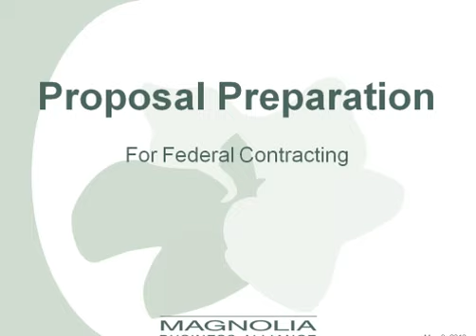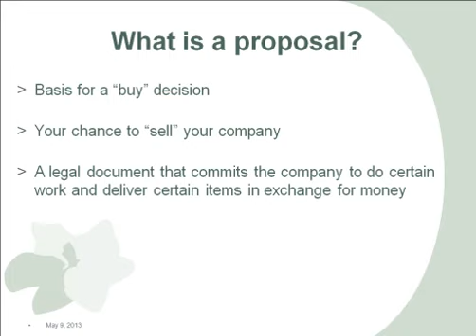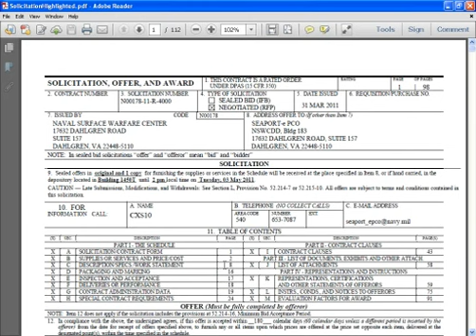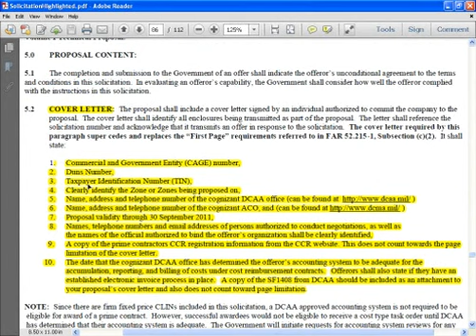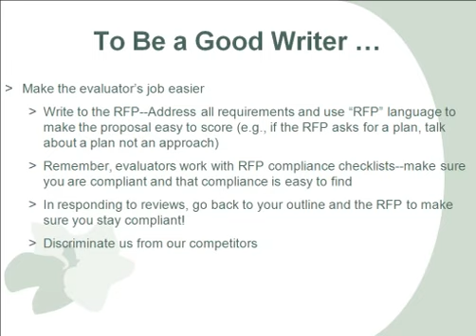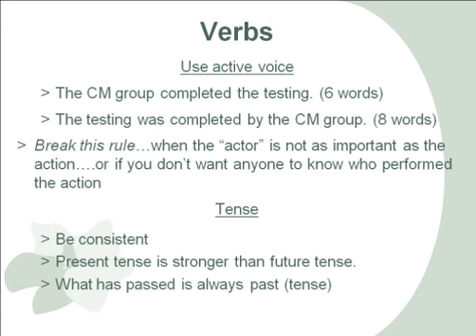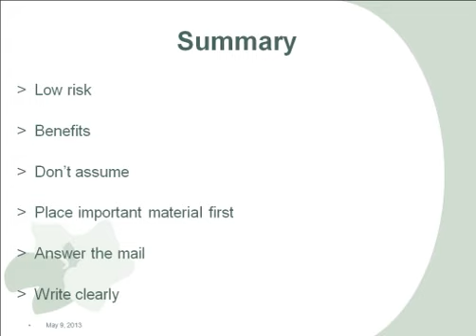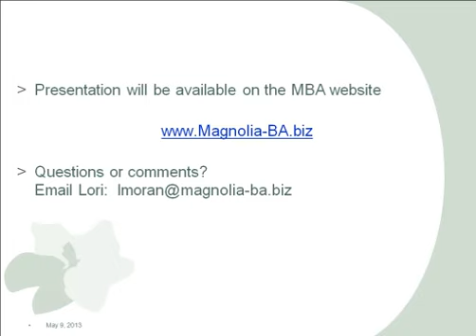Proposal Preparation For Federal Contracting: Magnolia Business Alliance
Proposal Preparation For Federal Contracting